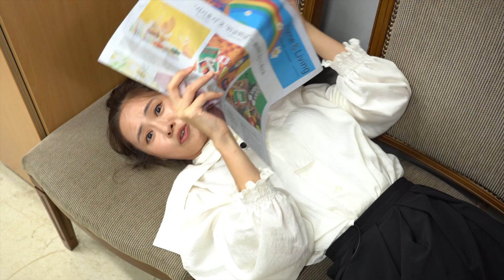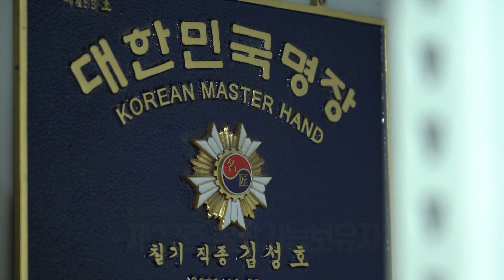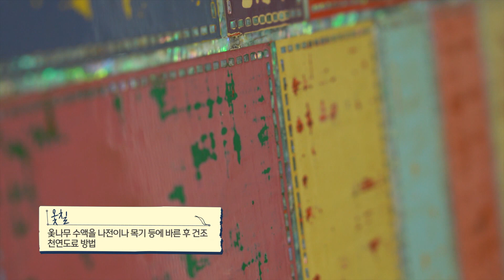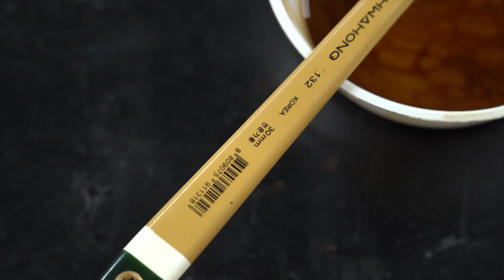연예인들도 보고 놀란 공예인들의 이야기! 🖌️ | MBC충북 | 230905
공예란 뭘까? 윤수진 리포터가 직접 나섰다!
공예인들과 함께하는 매력적인 공예 이야기~😎

일상용품의 가치를 높여주는 다양한 공예 이야기
지금 바로 만나보실까요? 🚗~